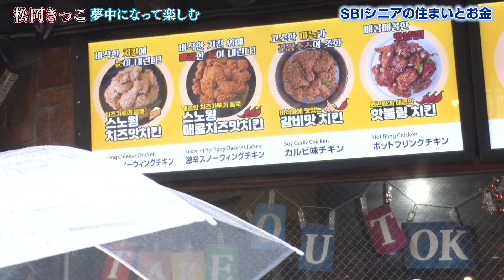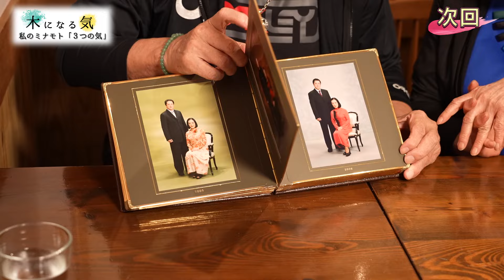【昭和芸能界を語る】松岡きっこ～芸能界を楽しめたのは先輩のおかげ、大橋巨泉・美輪明宏との想い出を語る～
木になる気、第26回目は、俳優:松岡きっこさんに独占密着。大橋巨泉・美輪明宏・菅原謙次など昭和を代表する大物芸能人との想い出を語っていただきます。

◆谷隼人さん編vol.1
【昭和映画界を語る】谷隼人～高倉健さんに近づきたい、鶴田浩二・丹波哲郎との想い出を語る～
◆松岡きっこさん編vol.2

■チャプター
00:00　オープニング
00:49　本編
11:00　エンディング

■「木になる気～私のミナモト『3つの気』～」とは
「シニア世代の方がこれからの人生を楽しく幸せに生きるために」をコンセプトに、各分野で活躍している著名なシニア世代の芸能人のプライベートに密着し、元気の源である「3つの気」に迫ります。

■「SBIシニアの住まいとお金」とは
 "楽しく賢く「住まいとお金」を利用し、豊かに暮らせる社会を作る"をミッションに60代以上の持ち家の方を対象としたYouTubeチャンネルや相談サービスを提供しています。

◆見て学ぶ【YouTubeチャンネル】
◆読んで学ぶ【WEBメディア】
メディア名：住まいとお金の知恵袋
◆直接相談【お金の相談サービス】
サービス名：SBIシニアの住まいとお金

■「SBIシニアの住まいとお金」はSBIエステートファイナンスが運営しています。
SBIエステートファイナンス株式会社
本社：〒163-0222 東京都新宿区西新宿2-6-1 新宿住友ビル22階